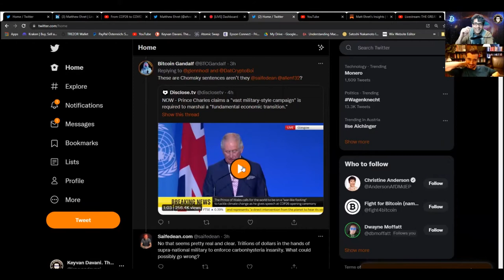OLIGARCHISM, SOCIAL ENGINEERING, ECONOMICAL WARFARE, & SCIENTIFIC FRAUD-w/ MATTHEW EHRET / KDC #194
Matthew Ehret - investigative journalist, artist, lecturer - joins me in this episode to share his fascinating knowledge and deep insights into the factual background of the planned world government agenda, oligarchism, social engineering, economical warfare, scientific fraud, and technogical suppression.

Recommended Hardware-Wallets:

Coldcard (or use code DAVANI)
Bitbox02 (or use code DAVANI)